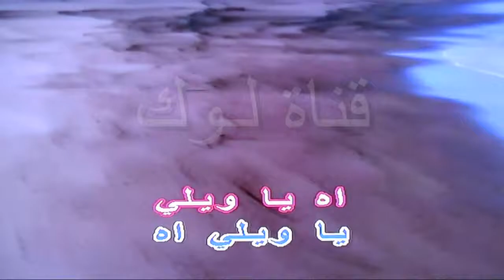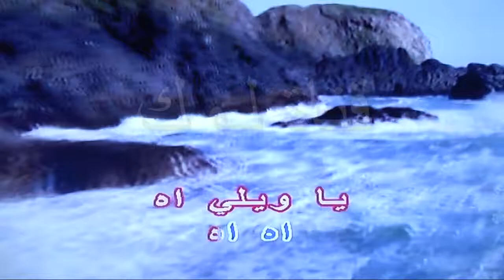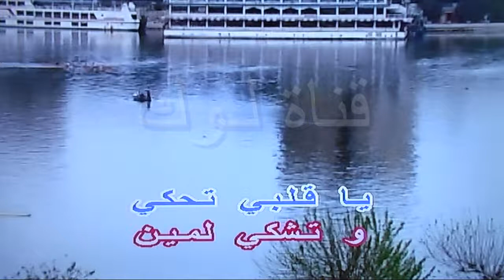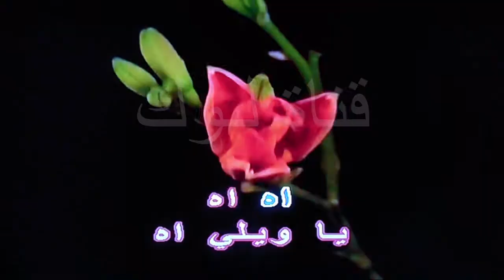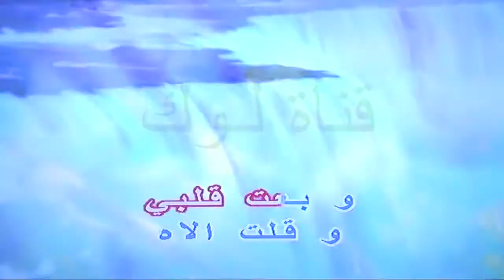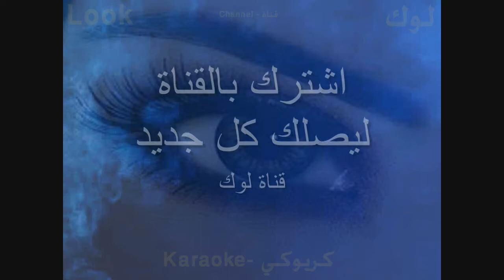يا ويلي - ايهاب توفيق - كاريوكي - لوك